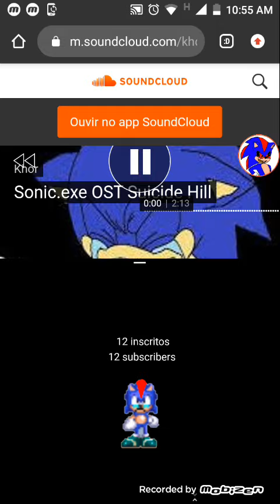Sou pobre no YouTube😢😢😢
12 inscritos :(